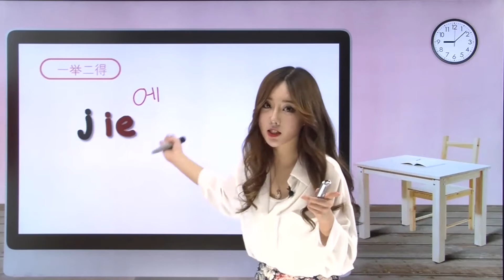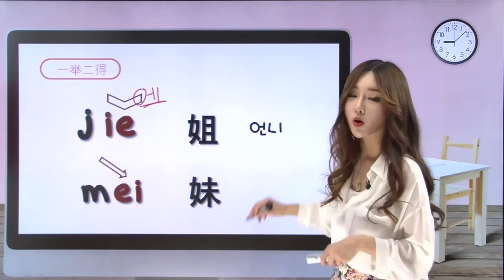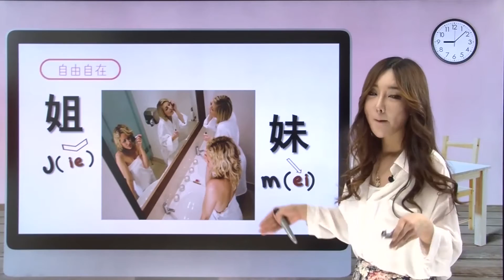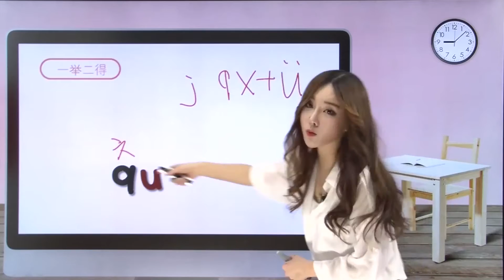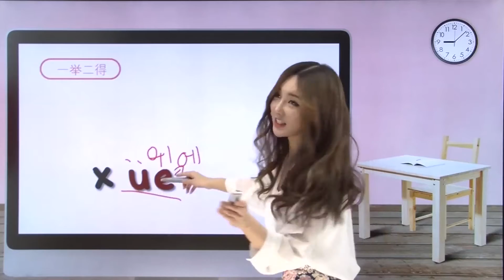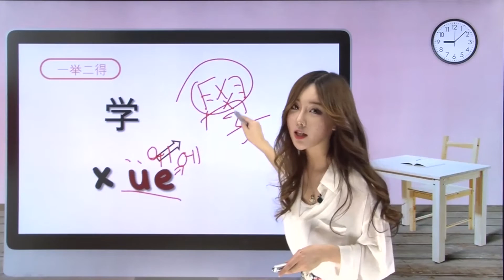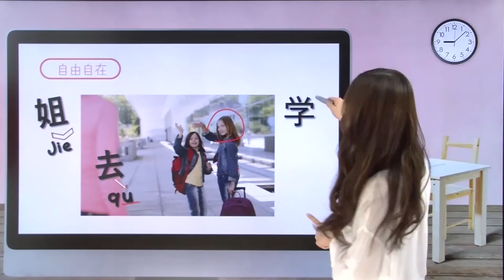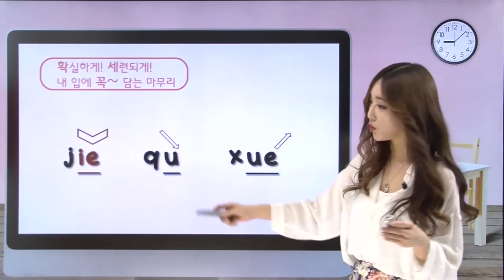중국어기초 성모 [j],[q],[x] 실전연습, 중국어발음완성, 8편-[여신채널]중국어의여신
중국어발음인강은 역시 중국어의 여신!
중국어기초 성모 [j],[q],[x] 실전연습으로 정확한 발음을 배워보는 시간
여신채널에서 중국어발음 완전 정복하기!

치밀하게 키포인트만 스왁~담은 기적의 강의! 밀키스 쌤 아이링!
확실하게! 세련되게! 내 입에 꼭~

✔ [jiě],[mèi],[qù],[xué],[xiào] 발음연습  ✔ [j],[q],[x]+[u] 읽기  ✔ [ie],[ei] 읽는법